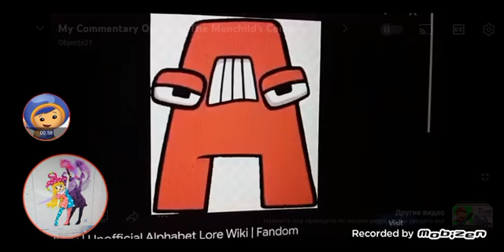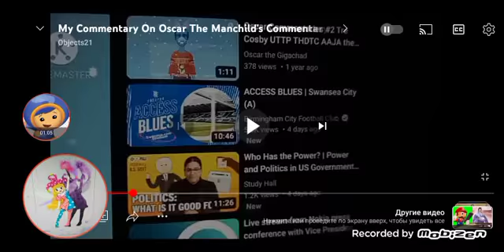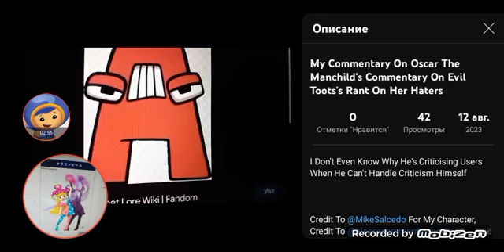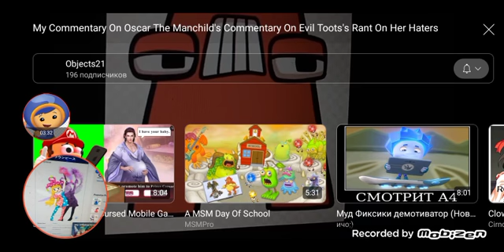Approval Redux: O21COOTMCOETROHH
Note: O21COOTMCOETROHH = Objects21's commentary on Oscar the Manchild's commentary on Evil Toot's rant on her Haters